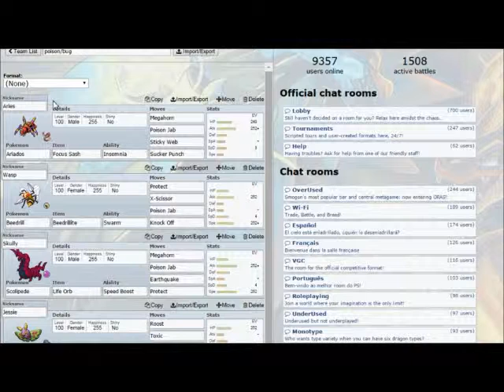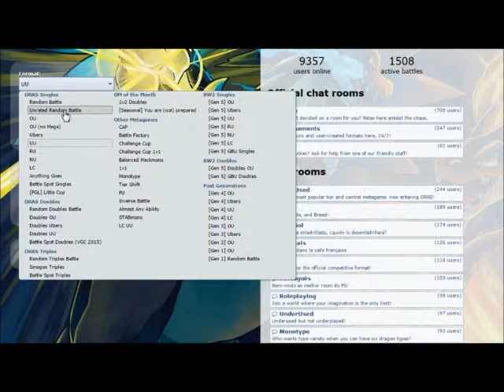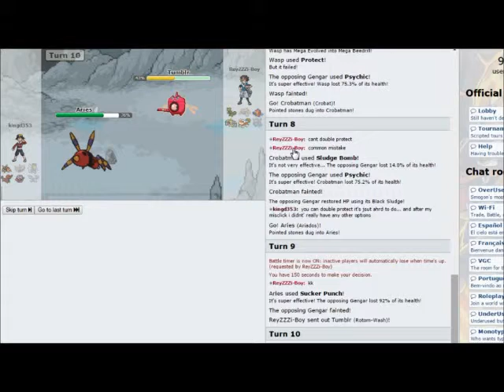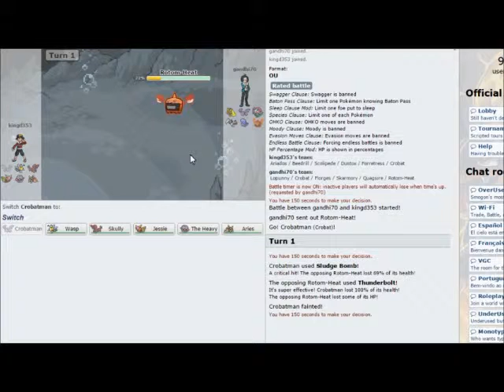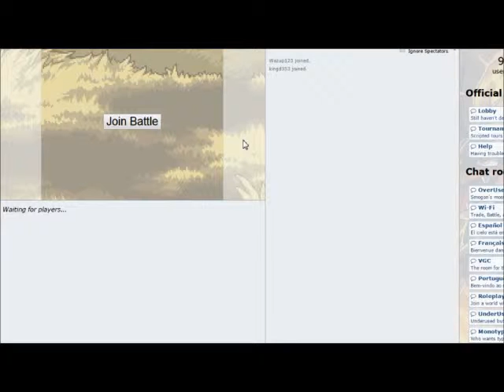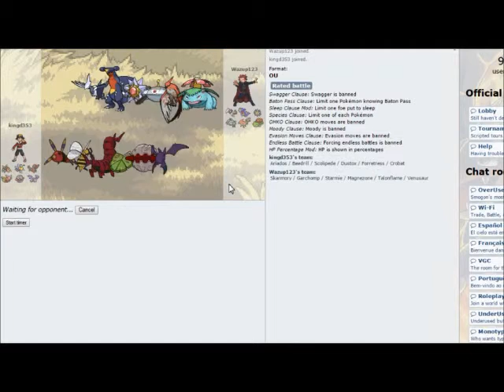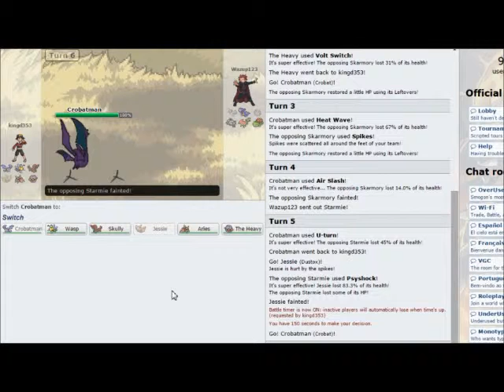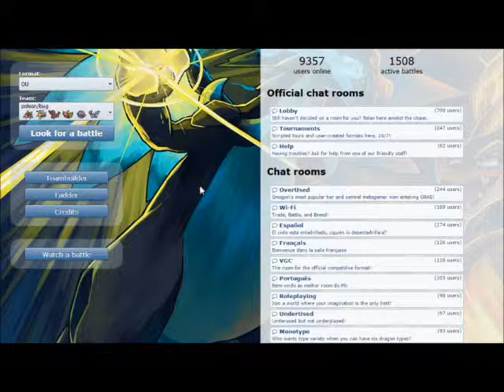Royal Showdown Sessions 15 poisonous pests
in today's episode i join the abarame clan and send my peracidic army into glorious battle!